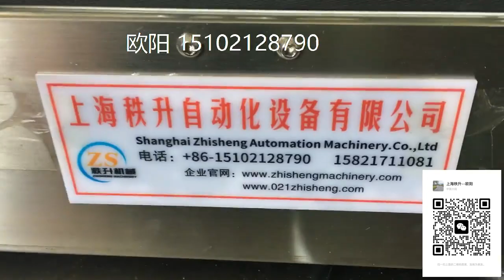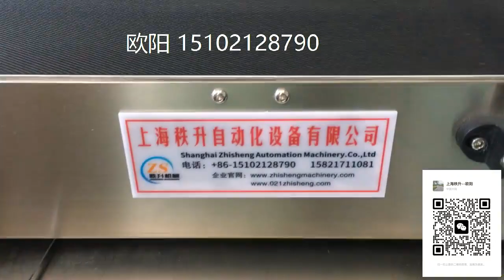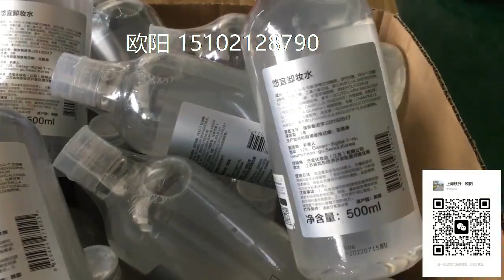定位自动平面贴标机